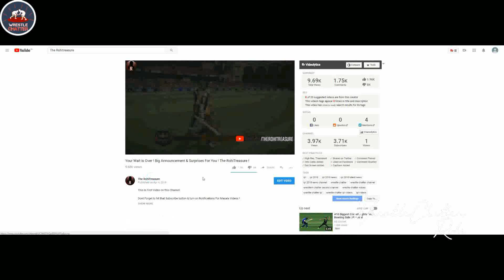Roman Reigns Vs Brock Lesnar Wrestlemania 34 Match For Universal Championship ! Things That Happen !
1)Roman Reigns Vs Brock Lesnar At Wrestlemania 34 !
2)Wrestlemania 34 Main Event !
3)Universal Championship match At Wrestlemania 34 !
4)Westlemania 34 Predictions !
5)Wrestlemania 34 Matches !

Roman Reigns Vs Brock Lesnar Wrestlemania 34 Match For Universal Championship !